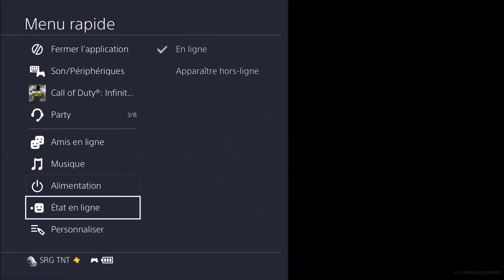A TROIS C'EST MIEUX!!!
Live avec les comperes loco et biffle ;)